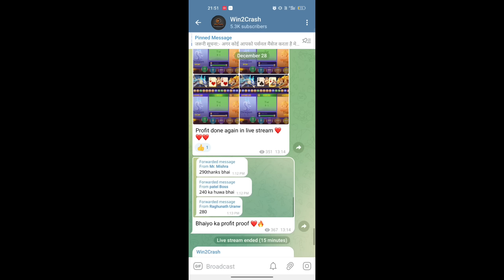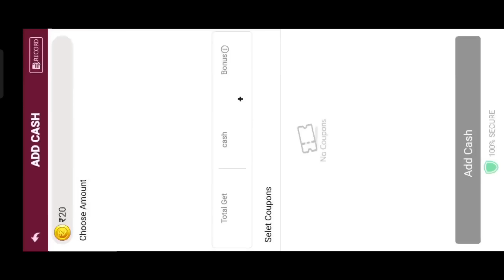Rummy A1 Tricks Today | Rummy A1 withdrawal Problem Solved | Rummy A1 Signup Bonus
❤️ Game Used In This Video